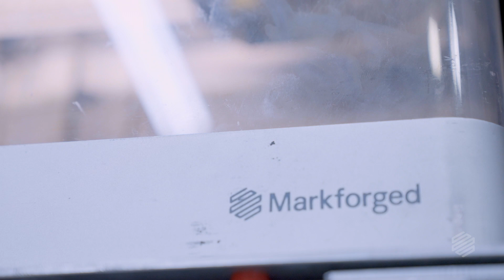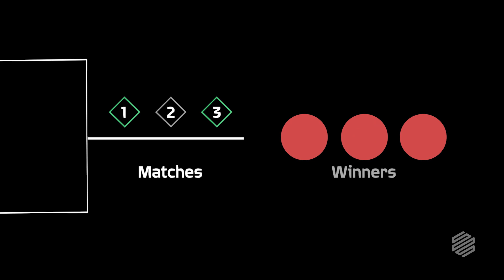Can the NUTRONS make it to the FIRST Robotics Championships?? | Part 2 of 3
Build robot. Compete on a global stage. Get homework done. Welcome to the world of FIRST Robotics. There are nearly 4,000 high school teams across the world striving to win the FIRST Robotics Championships. Markforged followed Boston's own FRC Team 125, the NUTRONs, to see if using Markforged technology could help them overcome improbable odds.

In our second installment, we meet back up with the NUTRONs in Revere, MA for their home event. Roughly 40 highly competitive teams from the New England district compete in this event every year, all them eager and hopeful they can score enough points to make it the FIRST World Championships. With a tough performance in their first two matches of the season, the NUTRONs are ready to prove that the robot they’ve built, Free Fall, can compete and outperform. Can they succeed? Let’s find out.

Markforged proudly supports FIRST robotics. Big thanks to FIRST Robotics team 125 for allowing us to film and follow their season.

Check back next Thursday, 8.18.22, for episode 3! If you missed episode 1, click the card in the beginning of the video or find it in our recently posted videos.